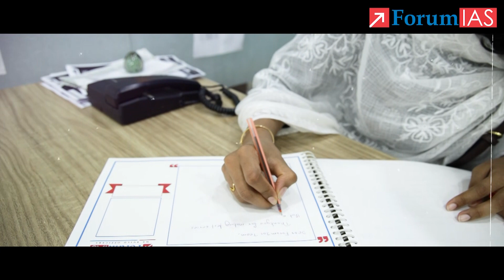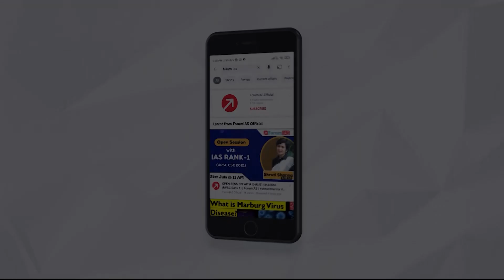IAS Topper Uma Harathi N | IAS Rank 3 | CSE 2022 | Uma Harathi N Strategy | Forum IAS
Uma Harathi N belongs to Huzur Nagar Sitaramnagar Colony, Suryapet, Telangana. Her father, is the Superintendent of Police in the Naranapet region. She has a degree in civil engineering from IIT Hyderabad. She cleared the UPSC exam on her fifth attempt and is a wonderful example of perseverance and dedication.

In this video Uma Harathi N is discussing her strategy of preparation and the challenges that she faced during her preparation. We hope that this video will be helpful for all the future aspirants.

uma harathi upsc
uma harathi n
uma harathi
uma harathi upsc interview
uma harathi upsc topper
uma harathi n upsc
uma harathi ias
uma harathi upsc mock interview
uma harathi n upsc topper
uma harathi n interview
uma harathi upsc strategy
uma harathi strategy
ias rank 3
ias rank 3 interview
ias rank 3 2023
ias rank 3 2022
upsc rank 3
upsc rank 3 2023
upsc rank 3 2022